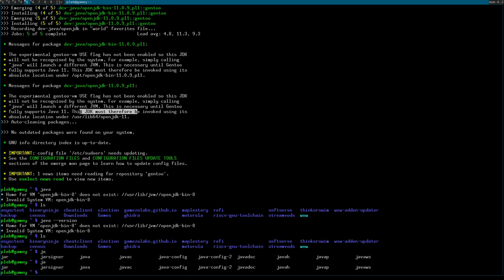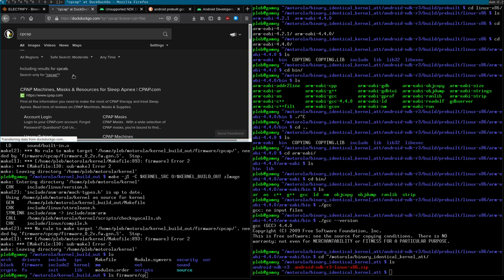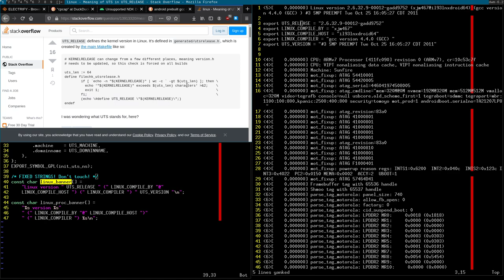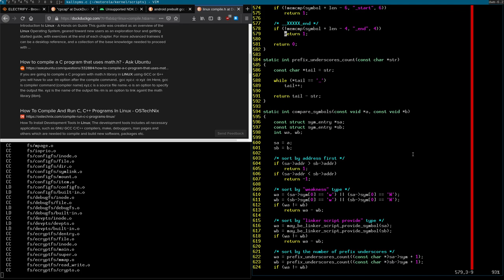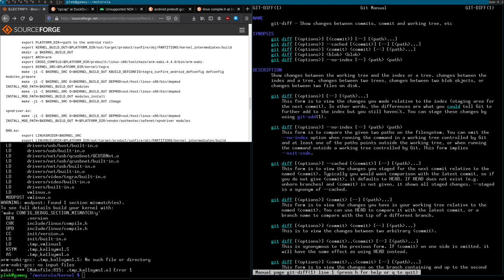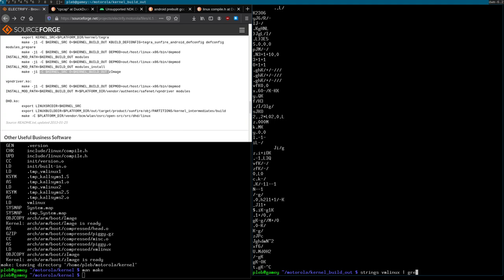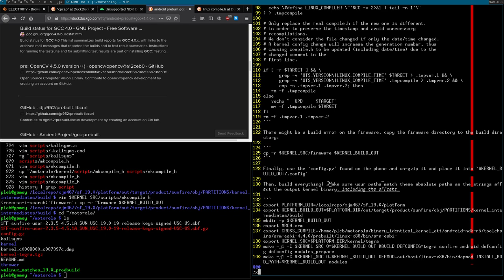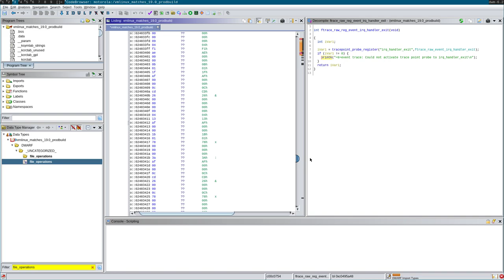Finding and exploiting a bug (LPE) in an old Android phone (Part 2/2)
Here we finish up the stream and build a bit-identical kernel to the signed kernel we flashed from the factory. This gives us complete confidence in our source code for the kernel, and gives us a debug-symbol version of the kernel which we can use when we exploit future bugs.